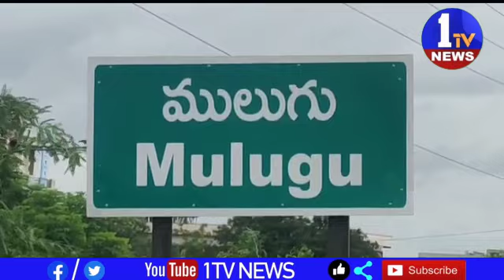ములుగు జిల్లా కు రెడ్ అలెర్ట్ జారీ లోతట్టు ప్రాంతాల ప్రజలు అప్రమత్తంగా ఉండాలి ములుగు జిల్లా కలెక్టర